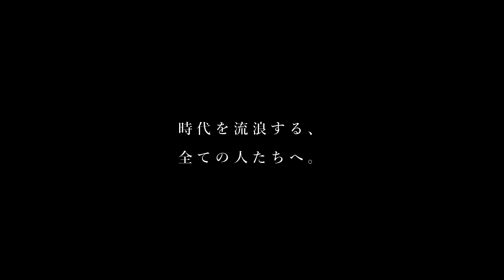LOOLOWNINGEN & THE FAR EAST IDIOTS 『CREOLES』 TRAILER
LOOLOWNINGEN & THE FAR EAST IDIOTS 『CREOLES』
SONIC-016　￥2,500（税抜）
2016年11月2日（水）発売

東京アンダーグラウンド・シーンに燦然と輝く未踏峰。
ありったけのインテリジェンスとユーモアを両手に、
道なき未知を行く1stフル・アルバム。

マヒルノ、MUSIC FROM THE MARS、school food punishmentの元メンバーというツワモノどもが集まったトリオ。
自主リリースによるEP2枚を経て、満を持しての1stフル・アルバム。
2010年の結成以来、自主企画【MITOHO SESSIONS】や、
メンバーがキュレーションを務める【みんなの戦艦】などで、各地のツワモノたちと武者修行を積む。
結果、「水墨画のような」「一筆書きのような」と形容される楽曲を、
休符や空耳まで駆使したアンサンブルで鳴らす、唯一無二のオルタナティヴ・ブルーズが完成。
時代を流浪する、全ての人たちへ捧げる12曲。

録音／ミックスは鈴木'Tetz'鉄也（MONKEY　MAJIK、COLDFEET、小泉今日子、山下智久、LAGIDAGIDA、harinekoなど）、
マスタリングはスチュアート・ホークス(Avicii、Amy Winehouse、Sam Smith、LUNA SEA、大橋トリオ、Superfly、ceroなど)が手がける。

●16Pブックレット、セルフライナー封入
●ハイレゾ・ファイル（24bit/48kHz）のDLコード封入

01. 未踏峰(We Climb An Unclimbed Mountain)
02. バグとデバッグ(Bug And Debug)
03. ユスリカ(Midge)
04. あとで(Afterwards)
05. 衛生的な人(Sanitary Man)
06. inferior/superior
07. 群盗(The Robbers)
08. 鋏のあと(Trace)
09. レクイエム(Requiem)
10. 黒白の虹(Monochrome Rainbow)
11. 未明のパレード(Parade Before Dawn)
12. リボン(Ribbon)